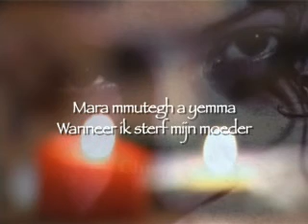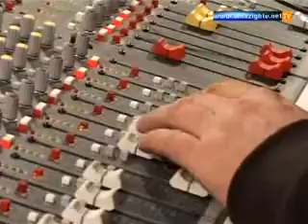Portret van Choukri 2009 TMZ / NL